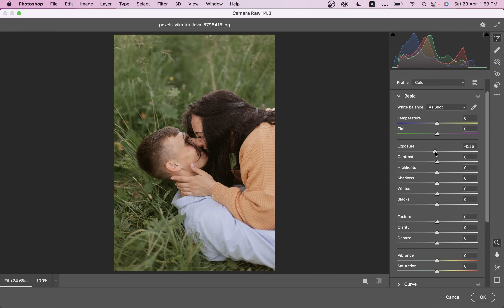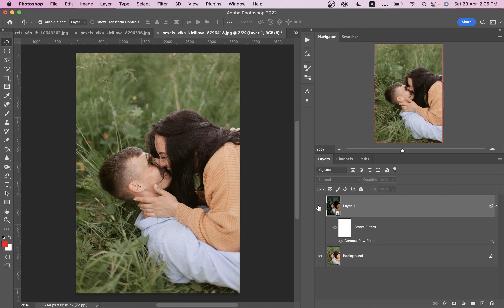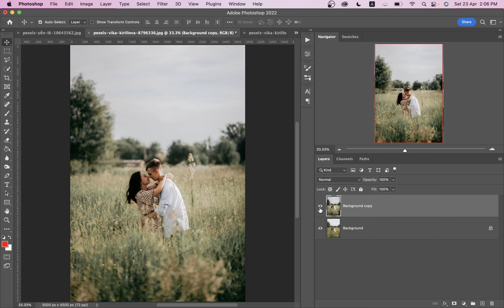WEDDING PHOTO COLOR GRADING PRESET -DNG & XMP - MOBILE & DESKTOP PRESET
Hi, In this video I will show you how to create professional color grading in photoshop using camera raw. This Preset is perfect for wedding portraits, styled photography, urban style, and bloggers. With one click you will achieve amazing results.